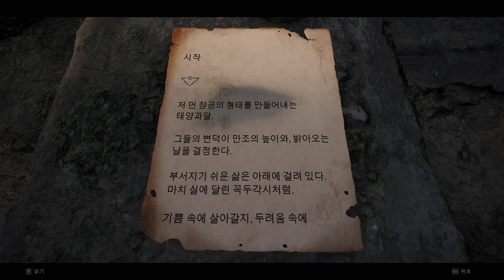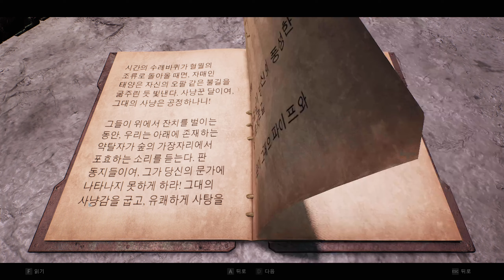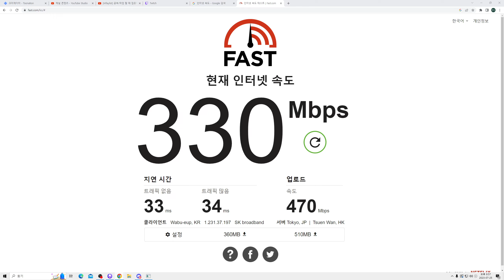신작 소울류 갓겜, 그런데 무기가 총이라고 !? #4 [렘넌트2, Remnant II]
이 날 트위치 서버가 맛탱이가 간 관계로 영상 상태가 조금 메롱한점

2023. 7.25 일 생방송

렘넌트2는 울트라흑우에디션 구매시 7월 22일부터 플레이가 가능하고
정식 발매일은 7월 26일입니다

렘넌트2 스팀 상점페이지